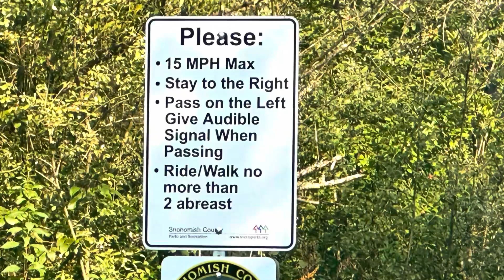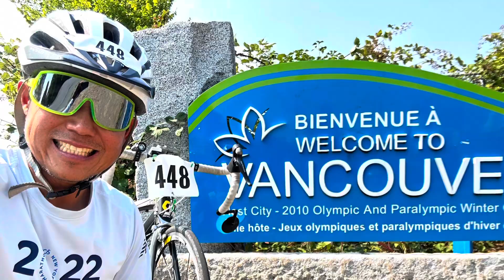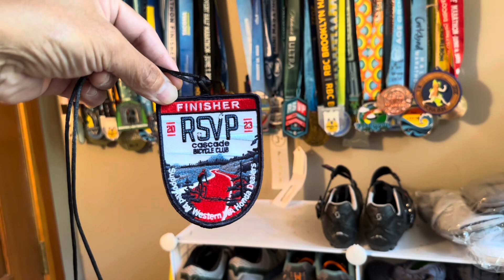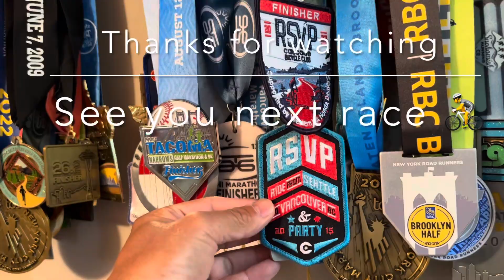RSVP 2023 Bike Ride from Seattle to Vancouver